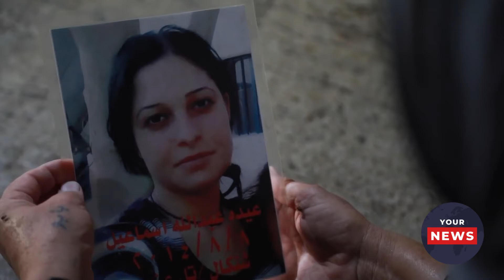8 Years Later, Yazidi Mothers Still Waiting for Missing Children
Near the city of Sulaymaniyah in the Kurdistan Region of Iraq, a camp is hosting thousands of Yazidis who have not been able to return to their homes in Sinjar district of Iraq's Nineveh province. Snur Karim spoke to the women at the camp in this report narrated by Rikar Hussein.